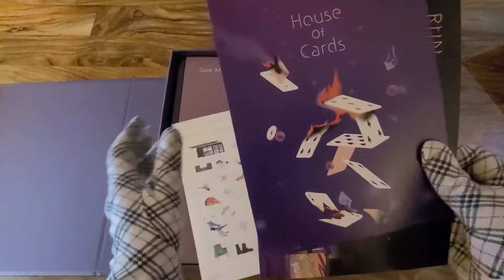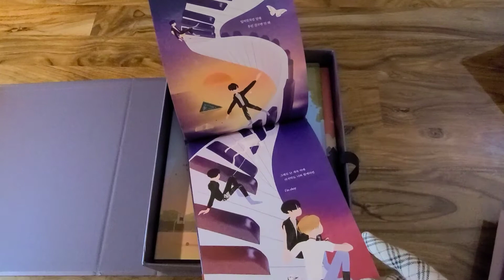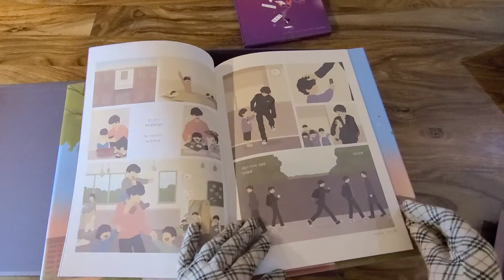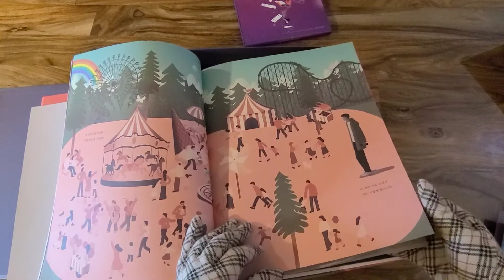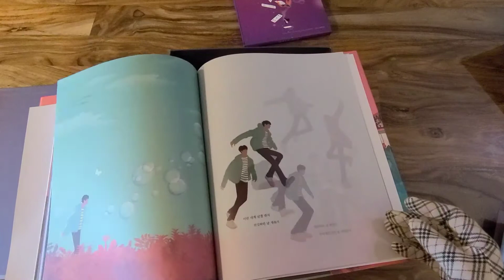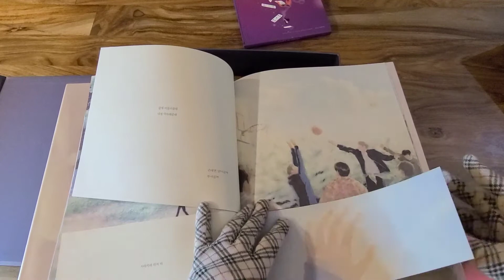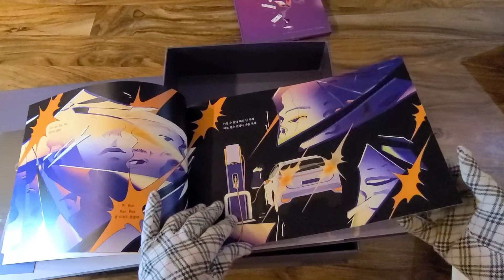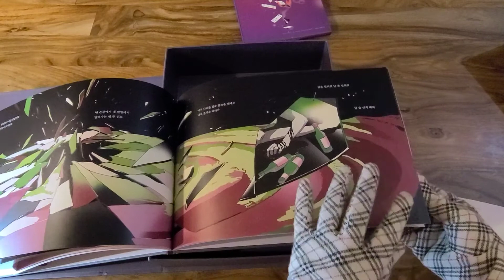BTS Graphic Lyrics Special Package Haul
그래픽 셋트 받았어요
보여드릴께요